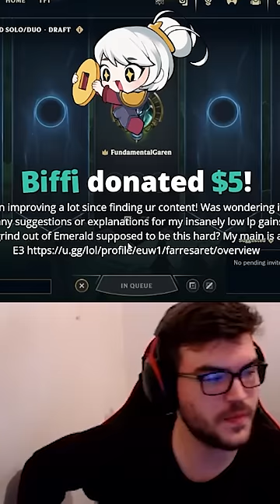RIOT GAMES needs to FIX this problem fast 😖